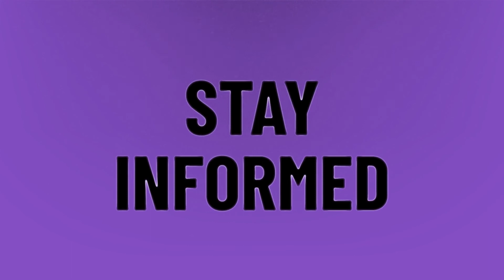Who is the favorite to win the Superbowl?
2020 Super Bowl Halftime Show • Who is the favorite to win the Superbowl?